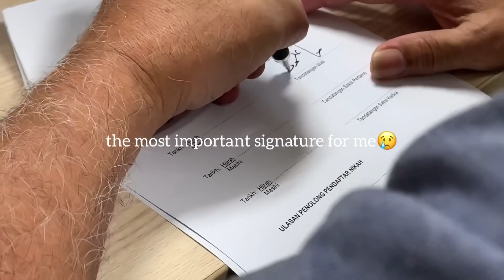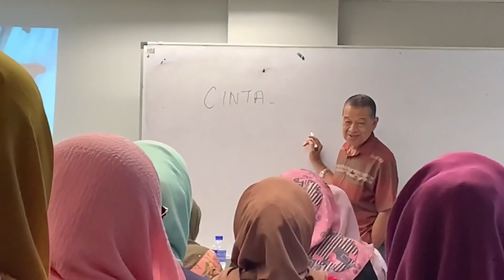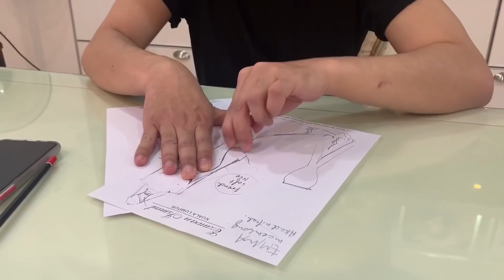My wedding proses part 1